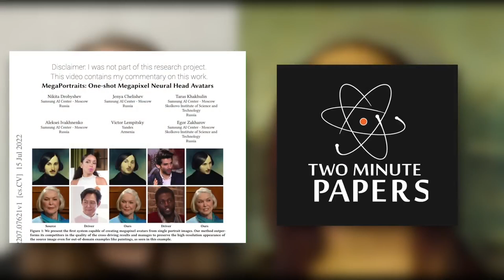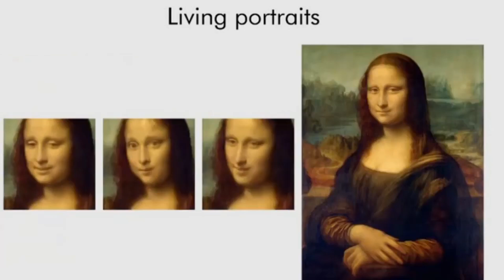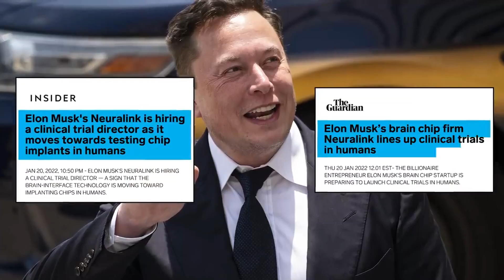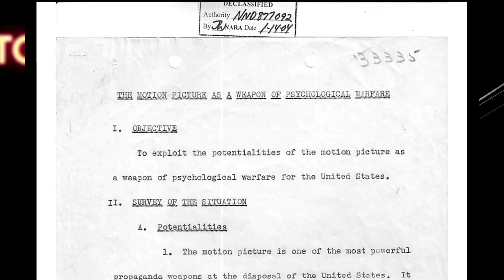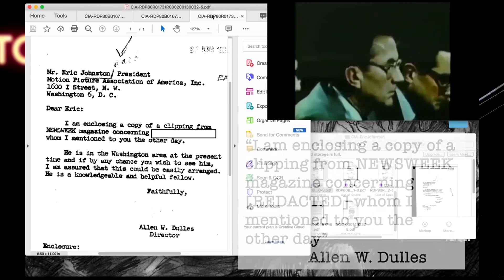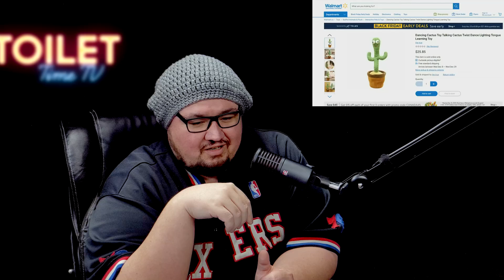Toilet Time TV - #031 - Samsung Deep Fake Mega Portraits - Operation Mockingbird - Utilitarianism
Full video of Toilet Time TV episode 031 - Choice or Control filmed on December 29th 2022. ➡️In this podcast we explore questions on U.S. nation wide blizzard, police take children away from family after mom went to e.r. with no documentation for 4 months, Mega Portraits by Samsung Labs Most Powerful Deep Fake A.I. Tech,  is the metaverse a hopeless dream, What is Evil, Utilitarianism, Neuralink, A.I. might be plotting for humans to become transhuman to have access to destroy us, Strange man in mall hits on women by his love of paper bags, Operation Mockingbird, church committee, Mysterious alien/demon at U.N. Meeting, Roblox game may no be safe for kids, kid toys may not be kid approved, artificial parmesan flavoring may be corrosive material, FDA adds sesame to the major allergy list, philosophy, conspiracies, finance, news events, technology, theoretical concepts, science, and a plethora of other topics. Join us as we go to the bottom of the rabbit hole and question everything in and out of reality. Sit back, relax, and enjoy the royal flush here at Toilet Time TV.